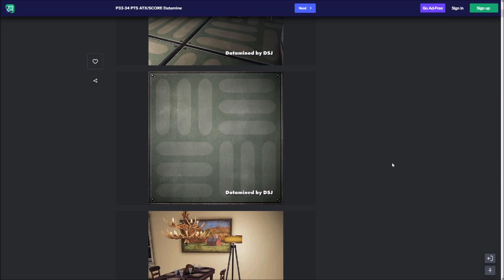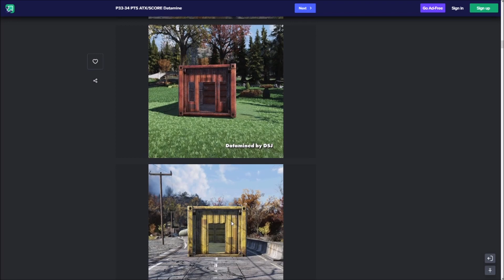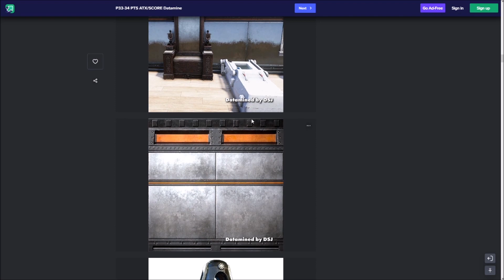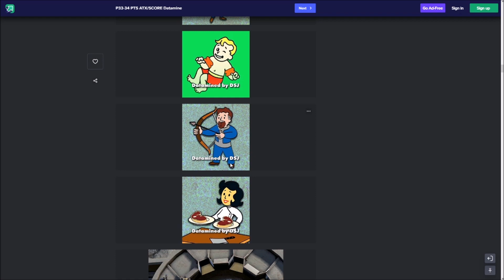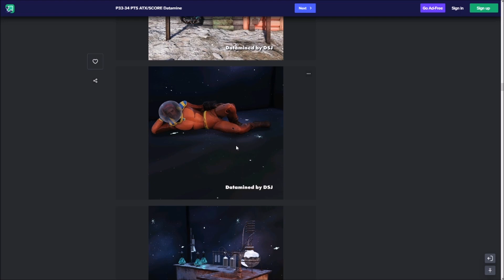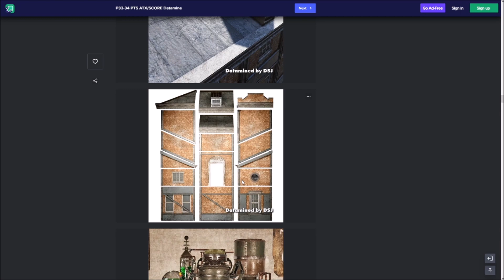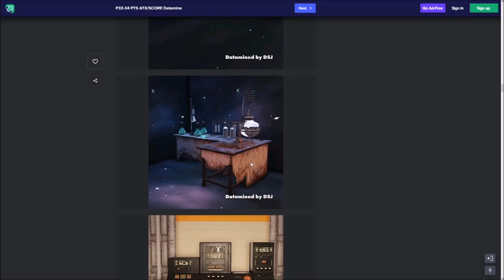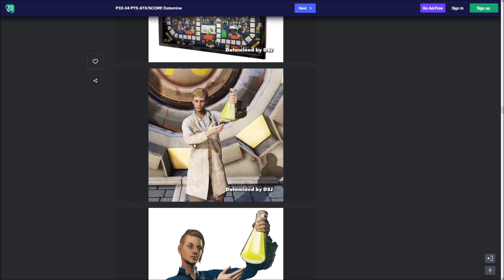Recompensas VAZADAS de futura temporada, loja atômica e muito mais!! [Fallout 76]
Imagens dos novos itens que estão por vir, seja temporada nova, loja atômica e recompensas de outros eventos sazonais!